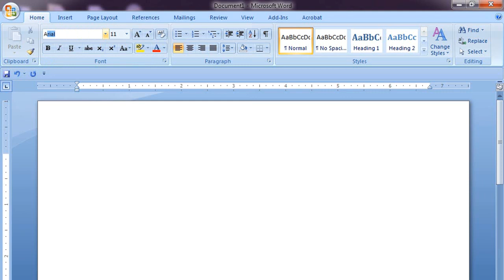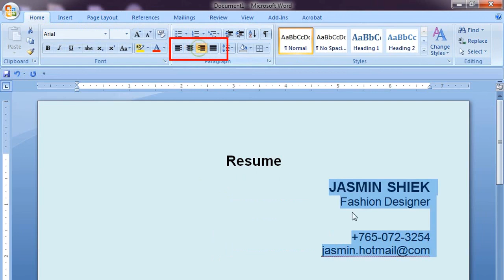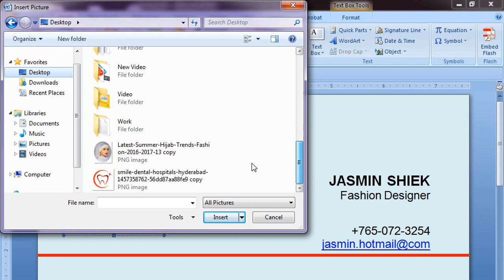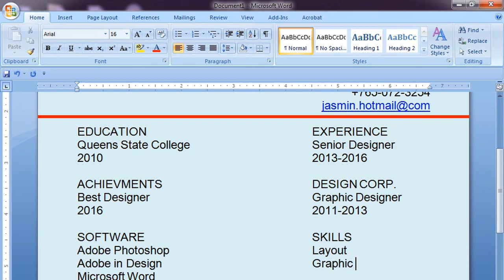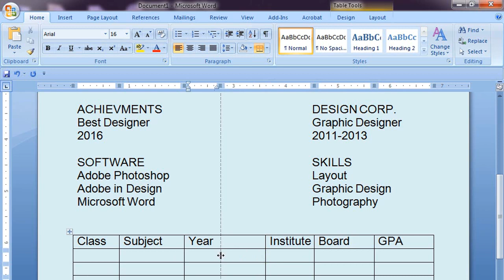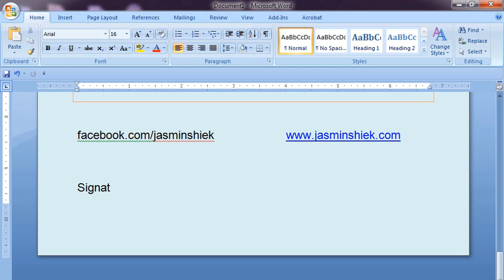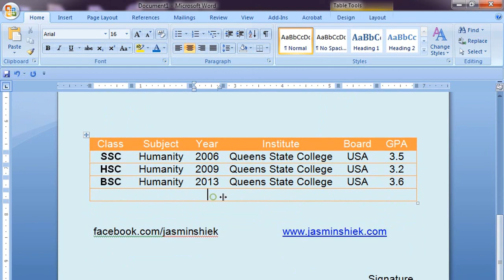How to write a CV (Bangla) 2018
if you have any question please letll me.